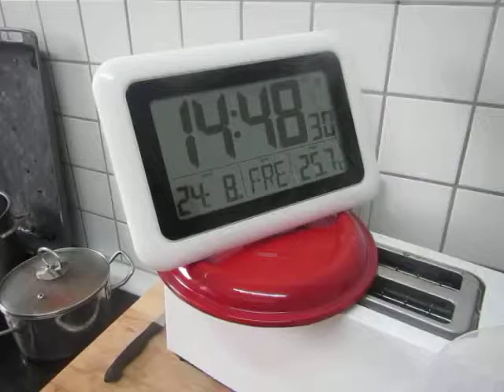cooking for women and eggs; 126